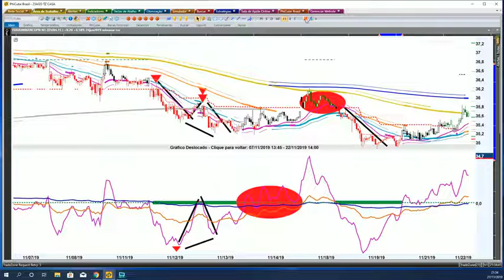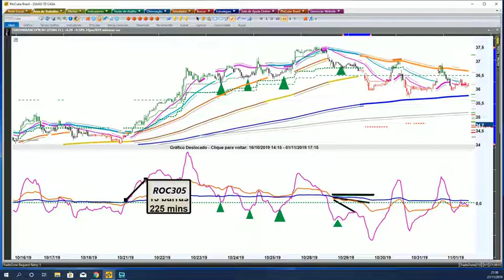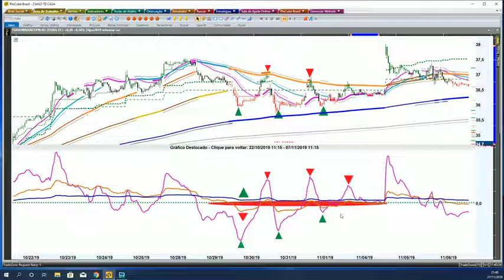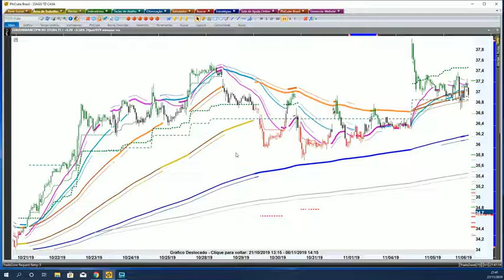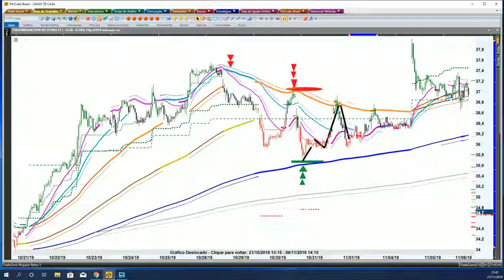Aula ao Vivo #14 Aula Extra Setups do MIMAROC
MELHORES ENTREVISTAS